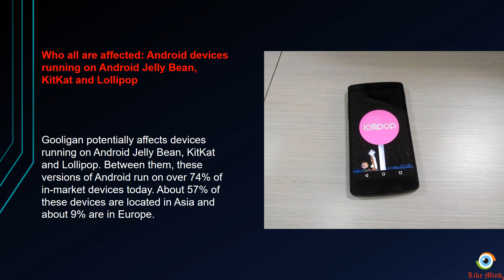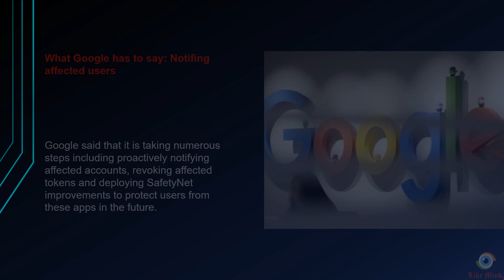Android Phones - Gooligan Virus Attacks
ONE MILLION Google accounts have been attacked by a new malware campaign called Gooligan – which continues to strike some 13,000 new Google accounts every day. This video explains how to find out if your account has been hacked, and how to change your Google password.